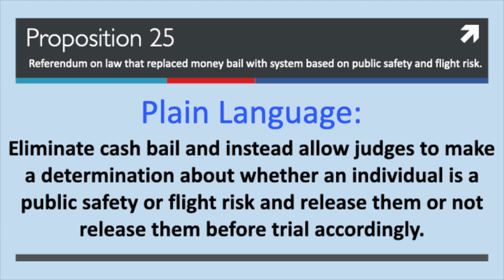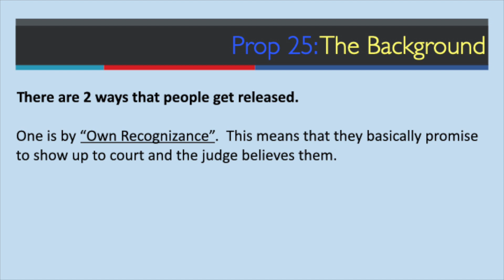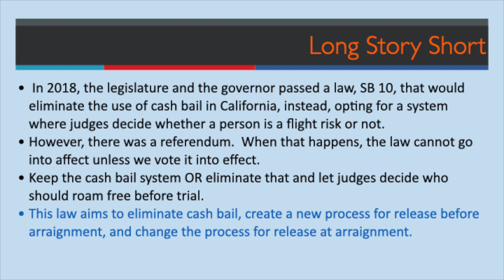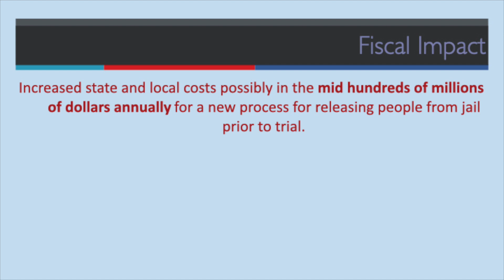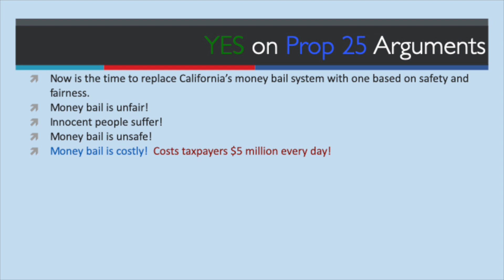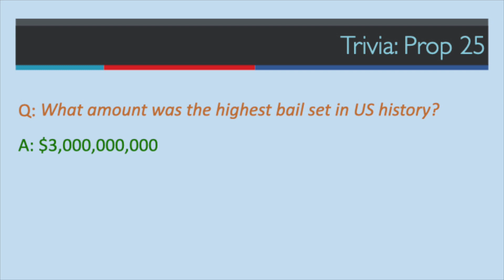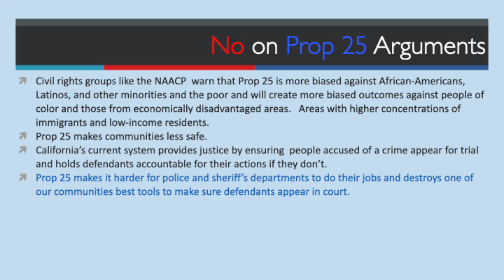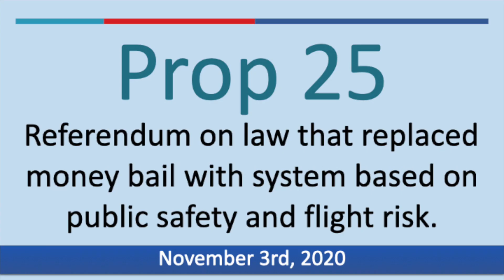California Proposition 25 (2020)- Eliminate Cash Bail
Should we abolish money bail in California?

To help renew The Darryl Johnson Show for 2022

The receive a free companion Darryl Johnson Show voting aid,

The take the Darryl Johnson Show 2020 Election Quiz and earn your free diploma

The receive free information on how to throw an Election Prep Party Night